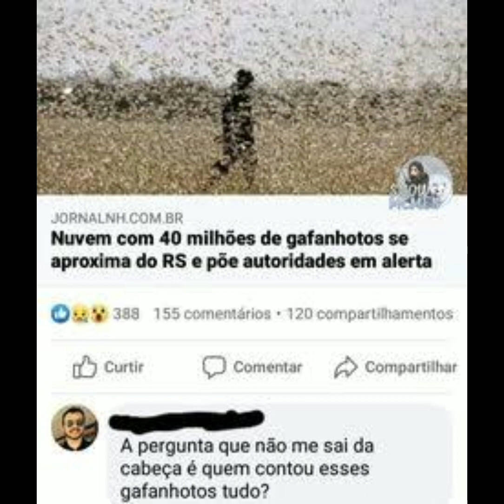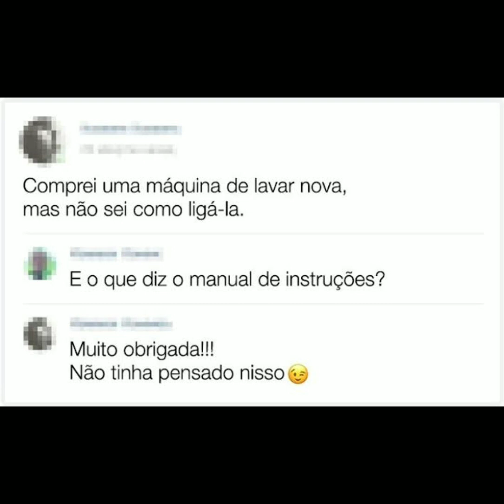Analisando Comentários 2